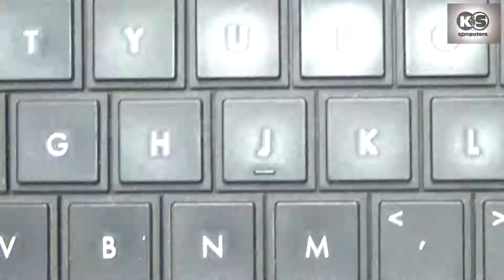HP 2000 - 2b19wm, Laptop Fan Cleaning & Disassembly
Hi everyone, thank you for 25:36 of your time. In this video I will disassemble the laptop, clean the cooler and replace the thermal paste on the HP 2000 laptop. I hope you enjoy it.